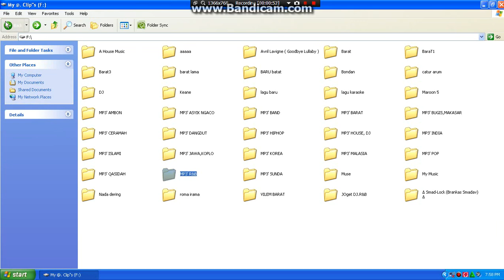Tutorial Sending Files from Your Computer Into memory, flash